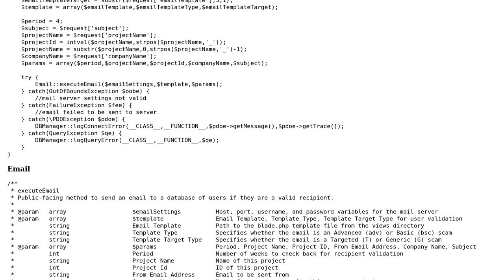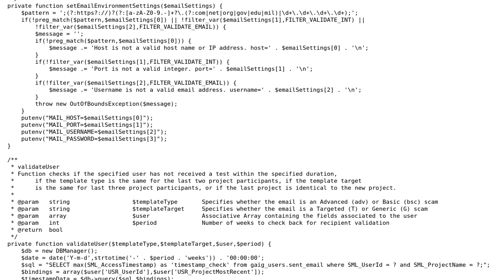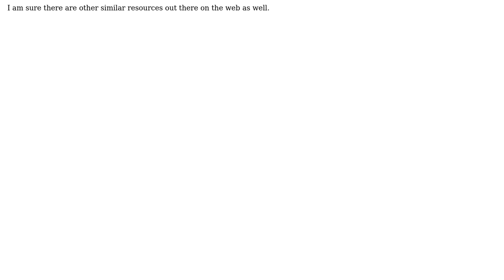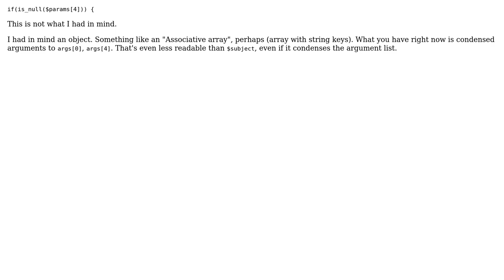Phishing Project Sending Email Reworked (2 Solutions!!)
Phishing Project Sending Email Reworked

With thanks & praise to God, and with thanks to the many people who have made this project possible! | Content (except music & images) licensed under CC BY-SA | Music | Images & others | With thanks to user Trojan404 user Pimgd user Mike Brant and the Stack Exchange Network Trademarks are property of their respective owners. You are responsible for your own actions.